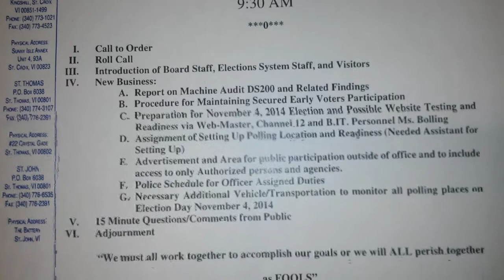BOE STX Part 1 of 2 October 22nd 2014